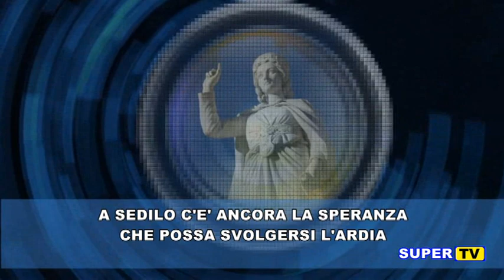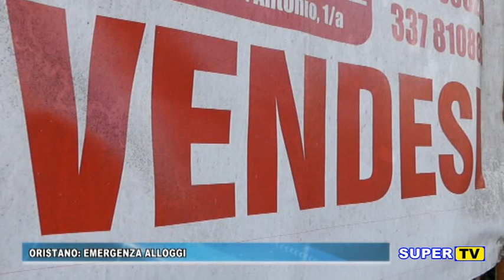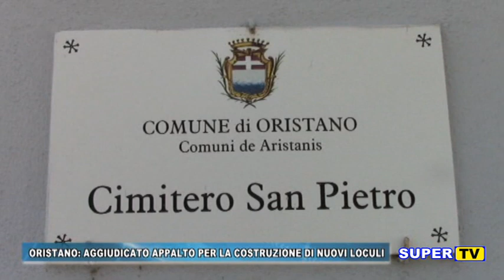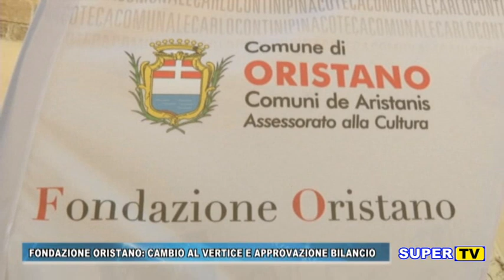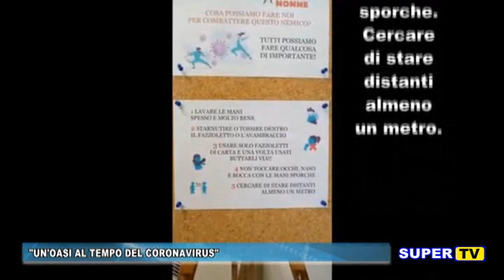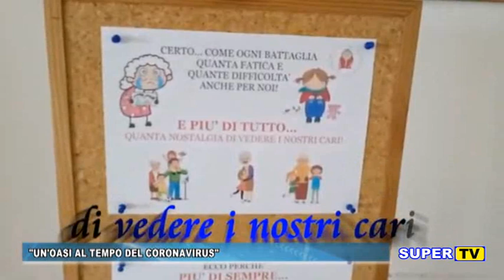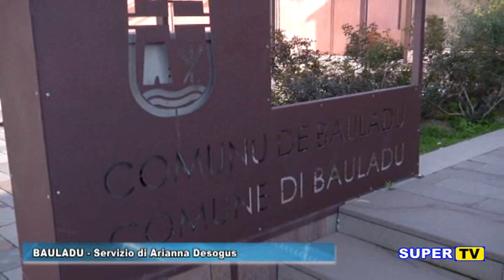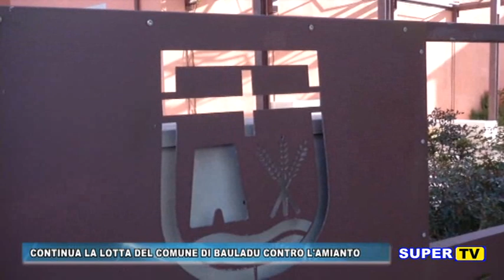TG ORISTANESE DEL 9 GIUGNO 2020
OGGI NEL NOSTRO TG

- Una mozione dei consiglieri di minoranza per una nuova struttura da adibire a dormitorio pubblico
- Aggiudicata la gara d’appalto per la realizzazione di nuovi loculi nei cimiteri della città e frazioni.
- La FondazioneOristano ha il nuovo presidente del comitato per la promozione turistica
- A Sedilo c’è ancora la speranza che possa svolgersi l’Ardia